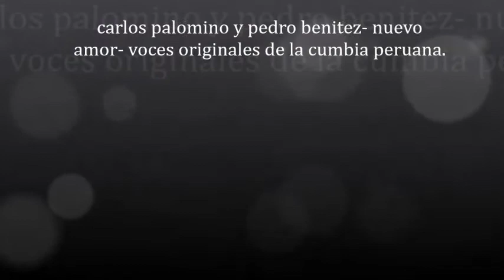CARLOS PALOMINO Y PEDRO BENITEZ- NUEVO AMOR VOCES ORIGINALES . grupo guinda.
CARLOS PALOMINO Y PEDRO BENITEZ CANTANDO A DUO UN NUEVO AMOR GRANDES CANTANTES DE NUESTRA CUMBIA PERUANA.